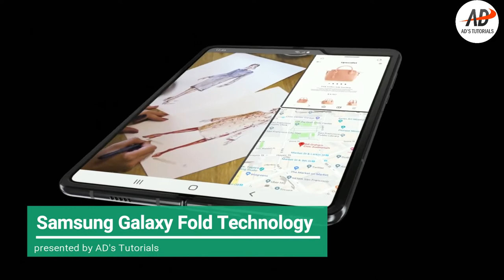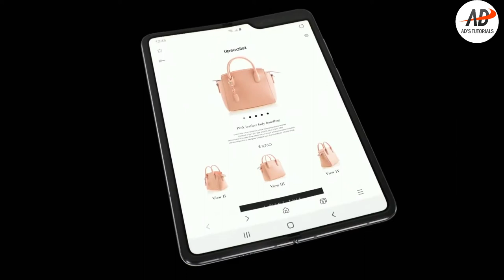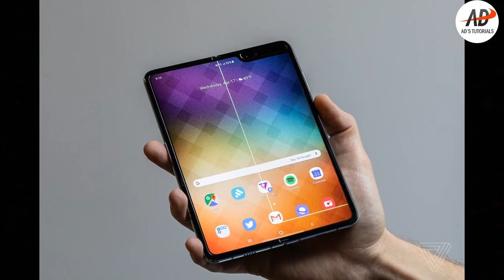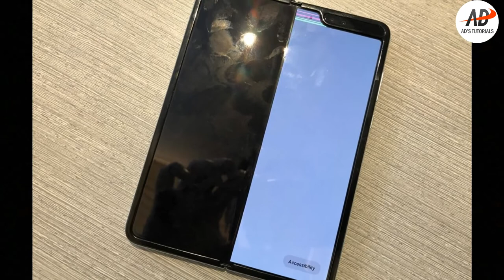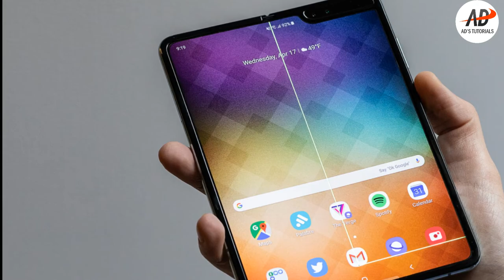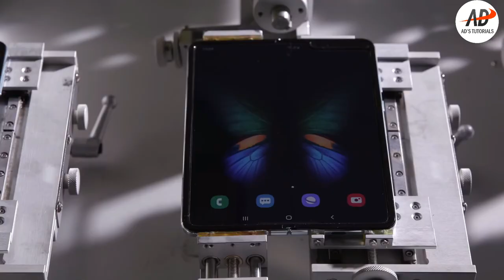How Does Samsung Galaxy Fold Work? Should You Buy Samsung Galaxy Fold?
With Samsung unveiling the new Galaxy Fold smartphone, we have come across a new folding technology. But do you know how does Samsung Galaxy Fold smartphone work? What is the technology behind it? What are the problems with Samsung Galaxy Fold? Should You Buy Samsung Galaxy Fold phone?

Video Credits-

N.B- I am not the original creator of the video shown. All the credit goes the original creator(Samsung) of the video.